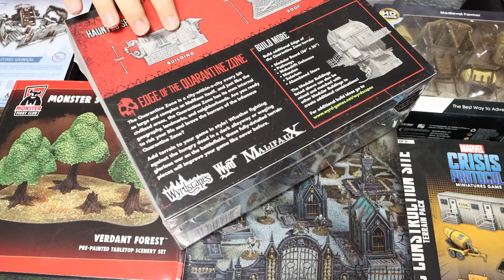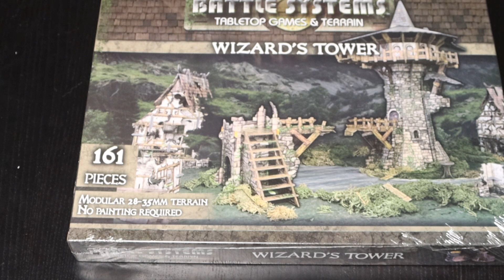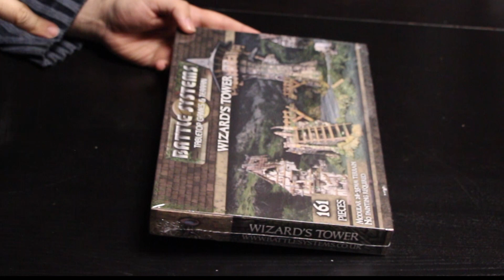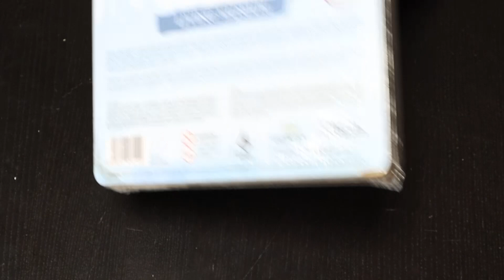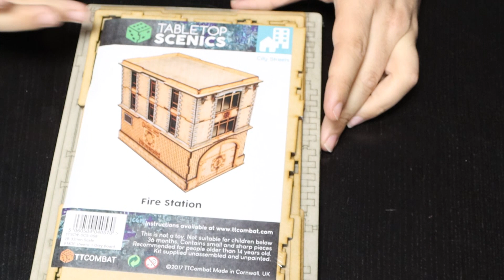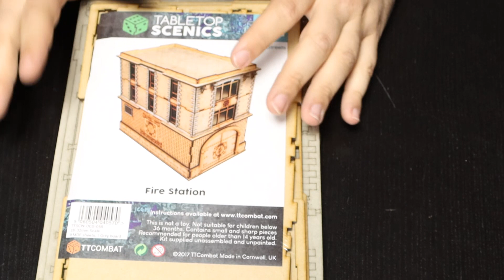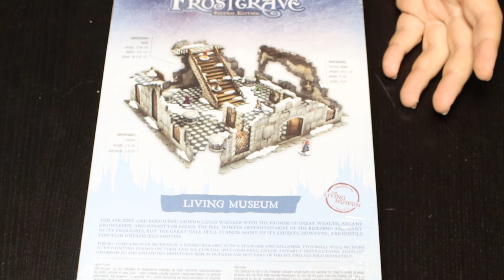Tuto : Quels Décors Choisir ?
Comment rendre vos parties de figurines plus immersives ?
Avec des décors bien entendu !
Qu'ils soient déjà prêts à l'emploi, à monter et à peindre, voici une liste de décors qui vous permettront de vous lancer.